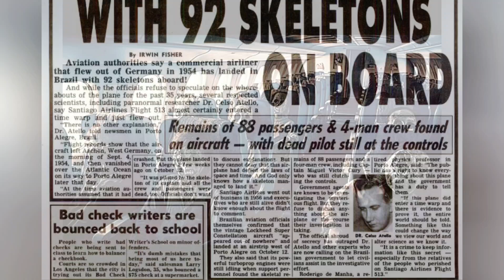Santiago Flight 513: আকাশে উড়ে ৩৫ বছর পর মাটি ছুঁয়েছিল ফ্লাইট ৫১৩! | Rupantor.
Aeroflot Flight 513 ছিল Aeroflot দ্বারা পরিচালিত একটি অভ্যন্তরীণ নির্ধারিত যাত্রীবাহী ফ্লাইট যা 8 মার্চ 1965 সালে সোভিয়েত ইউনিয়নের কুইবিশেভ বিমানবন্দর থেকে উড্ডয়নের সময় বিধ্বস্ত হয়, যার ফলে 30 জন যাত্রী এবং ক্রু নিহত হয়। এটি একটি Tupolev Tu-124 জড়িত প্রথম মারাত্মক দুর্ঘটনা ছিল.

Aeroflot Flight 513 was a domestic scheduled passenger flight operated by Aeroflot that crashed during takeoff from Kuybyshev Airport in the Soviet Union on 8 March 1965, resulting in the deaths of 30 passengers and crew. It was the first fatal accident involving a Tupolev Tu-124.

৩৫ বছর পর যখন হঠাৎ বিমানটি ফিরে এলো তখন সবাই হতবাক হয়ে গেল,mystery of santiago flight 513,৩৫ বছর পর ল্যান্ড হলো কঙ্কাল ভর্তি বিমান,৩৫ বছর পর ফিরে এলো হারিয়ে যাওয়া বিমান,ভুতুড়ে বিমান,৩৫ বছর পর বিমানটি ফিরে আসলো ভেতরে যা দেখলো ভয়ে কেঁপে উঠবেন,plan returned after 35 years,plan landed after 35 years,mysterious flight,santiago flight 513,santiago flight 513 story in bangla,santiago flight 513 story,a plan landed after 35 years in brazil,airplane missing, flight 513 dhruv rathee, flight 513 real story movie , flight 513 landing video, flight 513 landing video

flight513dhruvrathee
flight 513 history in bengali
flight 513 real story movie
flight 513 landing video